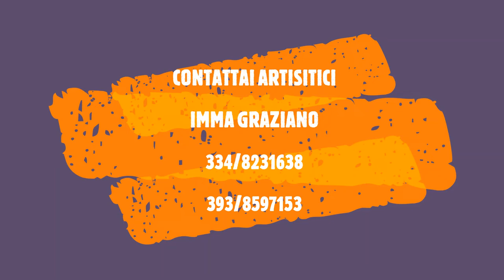Imma Graziano "Pe Colpa E Chella llà"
La Flash Napoli
Presenta In Anteprima. Imma Graziano

 "Pe Colpa E Chella llà " (R.Chaingiano - F. Riscetti)

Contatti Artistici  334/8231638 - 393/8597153